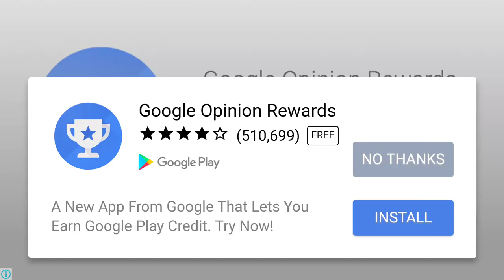Plants Vs Zombies 170612 - World level